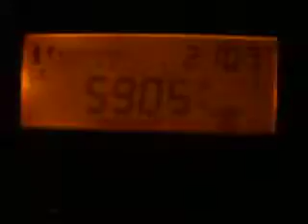RADIO ALGERIENNE HOLY QUR' AN - LISTENED IN MORRINHOS, CEARÁ, BRAZIL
STATION: RADIO ALGERIENNE HOLY QUR' AN
SITE TRANSMITTER: ISSOUDUN, FRANCE  (500 KW)
LANGUAGE: ARABIC
DATE: DECEMBER 07, 2017
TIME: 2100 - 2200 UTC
FREQUENCY: 5905 KHz
RECEIVER: TECSUN PL 660
ANTENA: MAGNETIC SHIELDED LOOP "DZ ULTIMATE"
QTH: MORRINHOS, CEARÁ, BRAZIL
DXer./RADIOLISTENER: JOSÉ MARANHÃO